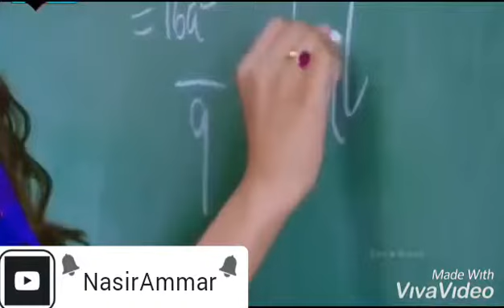Do Dil Mil Rahe Hain(Aise Bhule Ban Kar Hai Bethy WhatsApp Status )